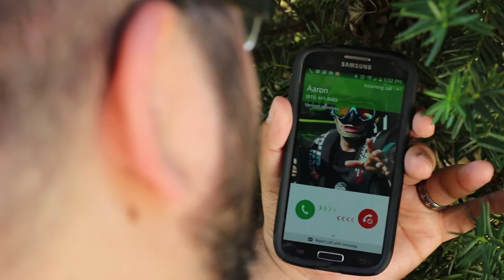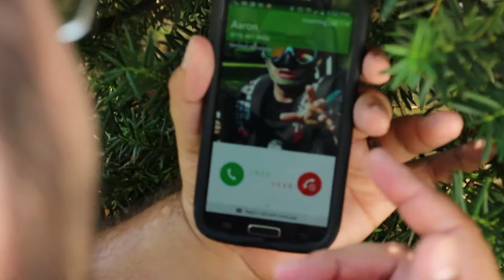Battle Royale: The Future of Shooters?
Aaron and Zach are back this week with their own take on the Battle Royale genre and the future it has. Join them on this epic adventure through the Battle Royale.